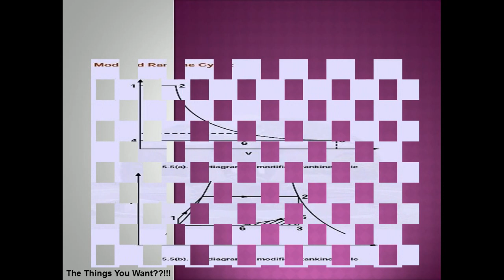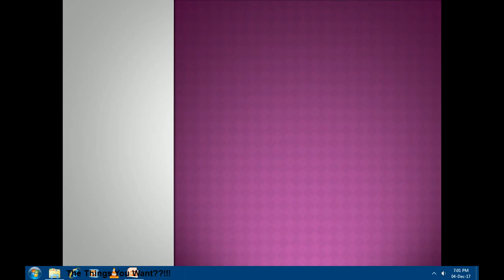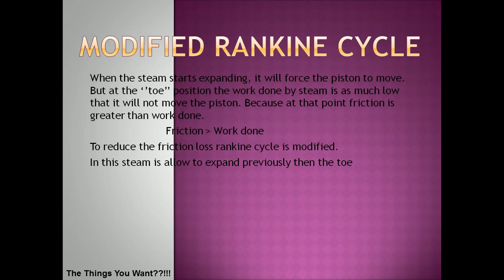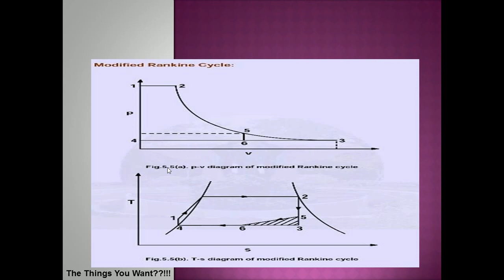Modified Rankine cycle_p-v diagram and t-s diagram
Sorry friends, i made very big mistake. That is my first video that's why it happens. I apologize for it.
 Modified Rankine cycle
P-V diagram
T-S diagram